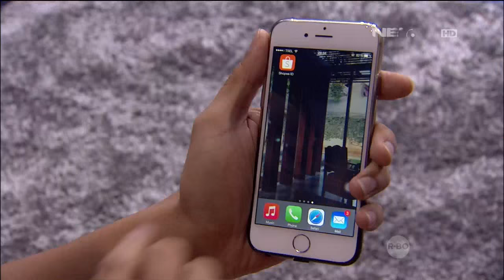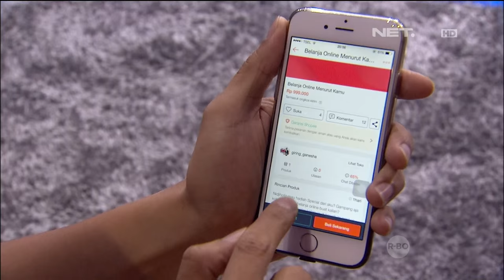Giring Jual Barang Koleksinya di Hari Belanja Online Nasional - Tonight Show 11 Desember 2015